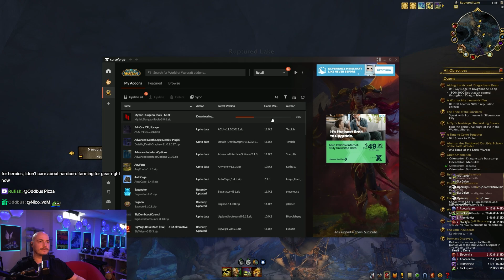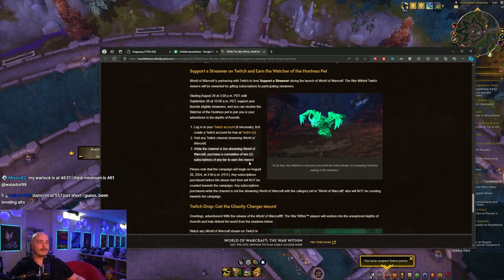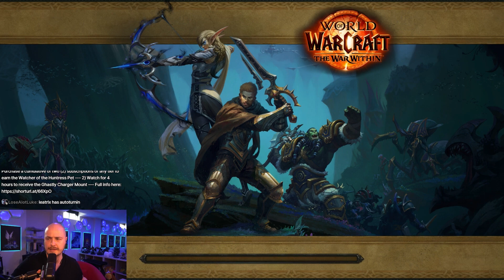World of Warcraft: The War Within Let's Play [Episode 56]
After 19 years of raiding hardcore at the top levels, how does one adjust to the casual life? Can you even? Let's see...